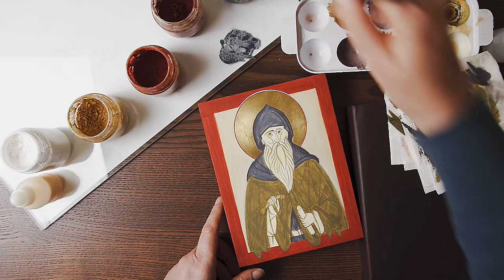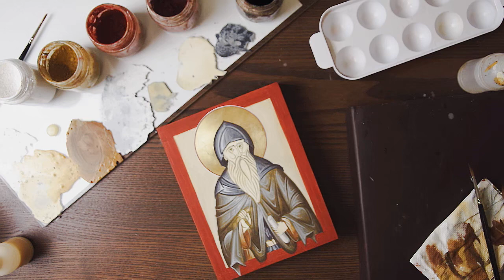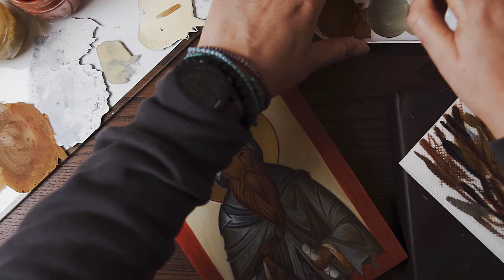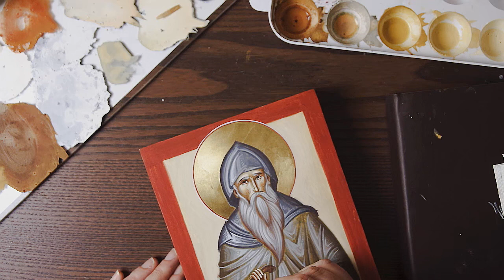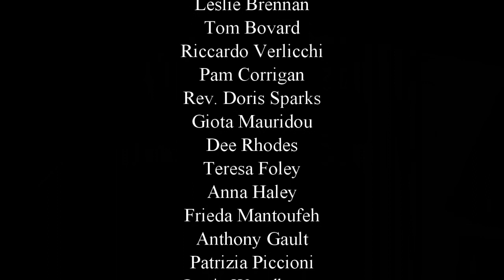Speed Paint: St John Cassian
Painting St John Cassian
Full drawing tutorials (with subtitles for the deaf) are available on Udemy